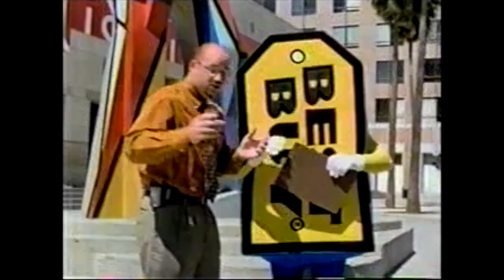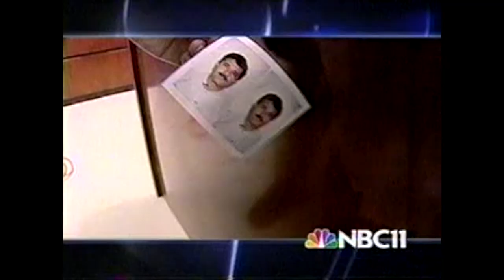KRON September 1999 vs KNTV December 2004 highlights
And now for something that I've never done before and can't think of a reason to do again: Bay Area highlights stitched together from two different VHS tapes to compare channels, namely our original NBC affiliate KRON with our NBC O&O since 2002, KNTV; using recordings of the same show (SNL). Now obviously, 1999 and 2004 were aesthetically different everywhere, but the question I pose to my fellow longtime Bay Area citizens: who really captures the local spirit more. I know my choice... though mind you I'm biased towards anything from before May 2004 for reasons that should be obvious to anyone paying attention. But even before that in 2002-03, KNTV really just didn't feel the same, and I found so unmemorable that I kept forgetting their call letters when trying to talk about NBC. Even now my brain connects KRON = NBC even after they've gone from independent to MyNetworkTV to now The CW (while KBCW, formally KBHK, is now KPYX and again independent but also somehow a brand extension of KPIX... I need a flow chart to explain this stuff). But I can say this much and that's that there's much fewer KNTV-branded promos. Ultimately, you decide.

KRON
1. Last minute of Newscenter 4
2. Best Buy
3. Leeza promo
4. NewsCenter 4 Daybreak promo
5. Friends season premiere promo
6. SNL 25th Anniversary Special promo
7. Newscenter 4 24 Hour News Update
8. Toyota Camry bumper
9. Must See TV Tuesday promo (Just Shoot Me/3rd Rock/Will & Grace/The Mike O’Malley Show)
10. Judge Joe Brown promo
11. Bay Area Backroads promo

KNTV
12. NBC11 News promo
13. Rolex/Davidson Licht
14. Extra promo
15. NBC11 Sports Sunday promo
16. The Ellen Degeneres Show promo
17. Shreve & Co.

The originals on the Internet Archive, as usual: https://